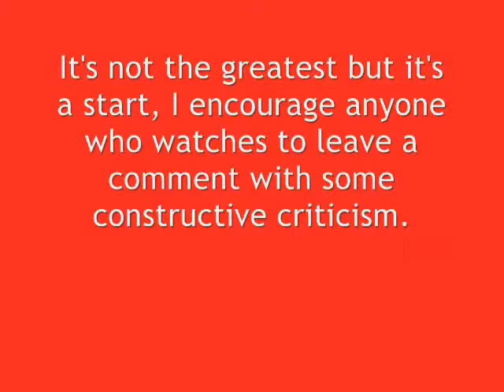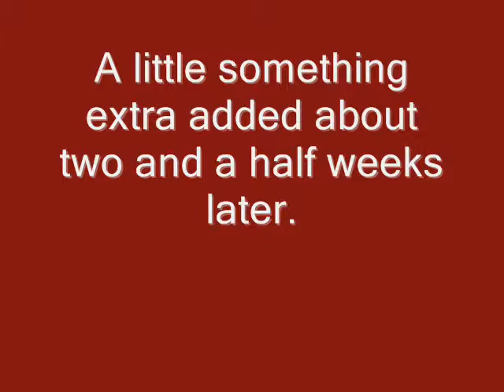CWFMA - Swordsmanship Demo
Just some stuff I can do with a sword right now. First ever Crimson Wolf Freestyle Martial Arts Demo